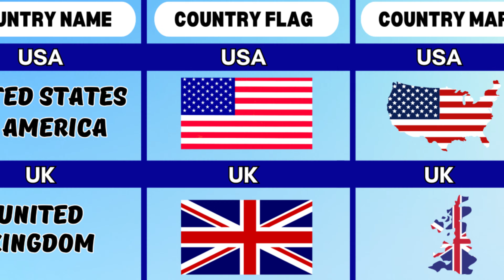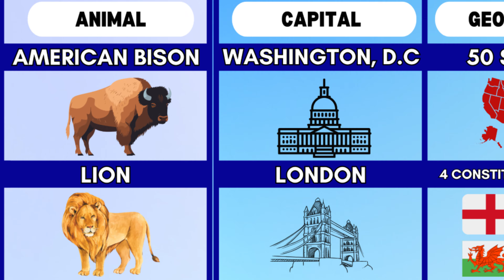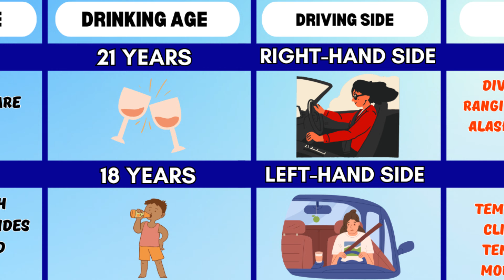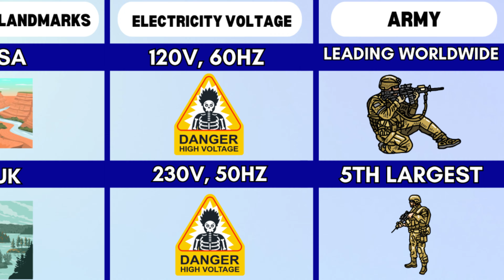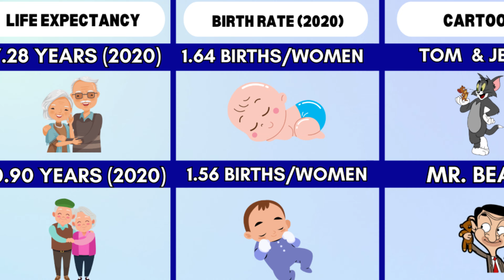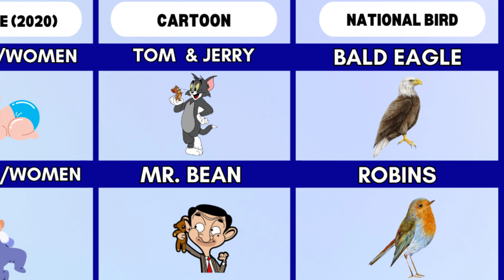USA VS UK COMPARISON COUNTRY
Hello, YouTube family! Today, join us on an exciting journey as we present a data-driven comparison between the United States of America and the United Kingdom. 🇺🇸🇬🇧 In collaboration with ChatGPT, World Population Review, and Google, we've compiled a comprehensive analysis to uncover the distinctive characteristics that make these two nations stand out.

Country Comparison - United States VS United Kingdom | USA VS UK
UsA🇺🇸 Vs UK🇬🇧 Country comparison 2022-United kingdom vs United states of America comparison
United States of America VS united Kingdom Country Comparison in Hindi | USA VS UK 2024
UK VS USA || दोनों महाशकितीयो में कौन बेहतर || USA VS UK IN HINDI || US VS UK COMPARISON || US VS UK
UK vs US | Biggest Cities Comparision 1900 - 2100
USA and UK vs China and Russia - Country Comparison
Countries Best Chocolate ft USA 🇺🇸 vs UK 🇬🇧
USA v. UK?
Comparison Video
Country Comparison
USA vs UK